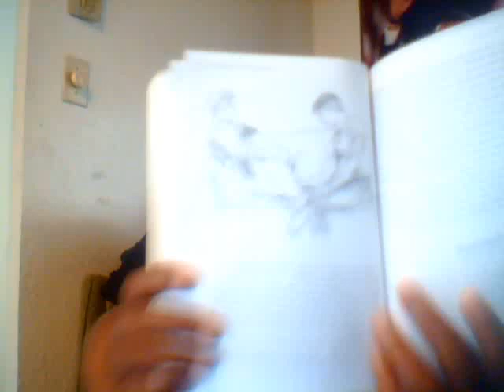THE JOY OF GAY SEX SERIES- (DADDY/SON FANTASIES)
CHARLIE 2.0